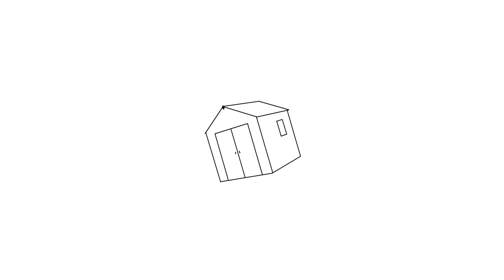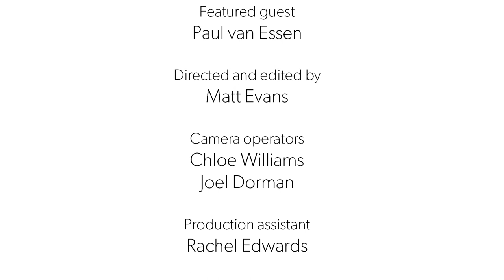Shed TV #1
When the name of the church becomes bigger than the name of Jesus…that’s a problem.” Pull up stool and join Mike Taylor and his mate Paul van Essen in the shed as they explore this, and more, further in episode 1 of Shed TV.